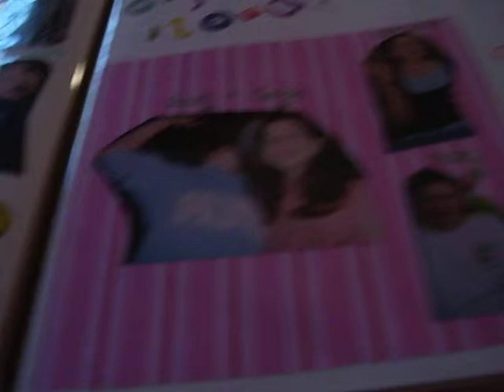Willi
A description of a Willi.